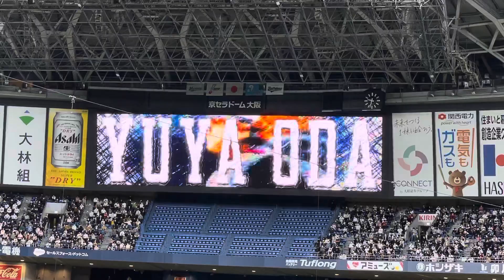2021.11.12 小田裕也 チャンス時登場曲 CHARM / WANIMA